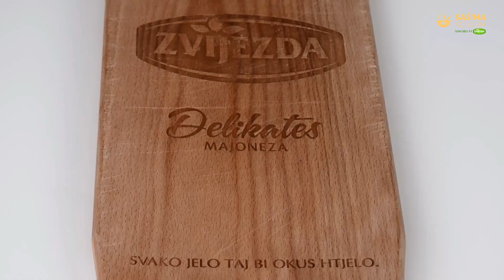Pizza Cups Pizza Čašice Kupovi - Sašina kuhinja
pizza cup recipe
pizza cups recipe
pizza čašice recept
piza čašice recept
pizza kup recept
pica casice recept
pica kupovi recept
pizza casice recept
pizza kupovi recept
pizza lađice recept
pizza ideas
pizza ideje
pizza recepti
pizza recipes
pizza sasina kuhinja
sasina kuhinja video recepti
sasina kuhinja video recipes
video recipes